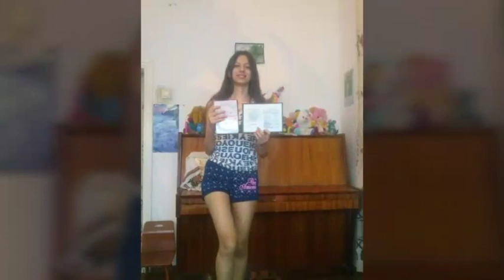Девчонка красивая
С Каштанов